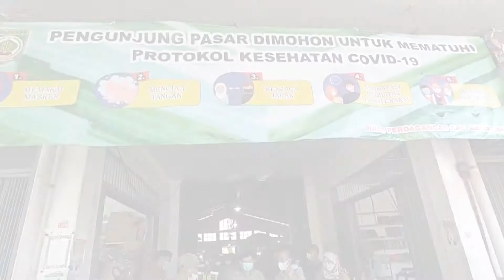Pantau Harga di Pasar Modern Adaro, Wakil Bupati Balangan Berinteraksi Langsung dengan Pedagang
BANJARMASINPOST.CO.ID, PARINGIN - Jelang Hari Raya Idul Fitri 1442 H,  Pasar Modern Adaro, Paringin, Kabupaten Balangan menjadi perhatian Dinas Perdagangan Kabupaten Balangan. Pasalnya, Dinas Perdagangan mulai melakukan pemantauan harga dan ketersediaan sembako serta kebutuhan lainnya yang akan dibeli oleh masyarakat.

Dipimpin oleh Wakil Bupati Balangan, Supiani, pemantauan harga pangan di Pasar Modern Adaro pun melibatkan sejumlah SKPD. Selain itu, pada kesempatan tersebut, pimpinan wilayah berjuluk Bumi Sanggam ini juga berinteraksi dengan para pedagang, Selasa (11/5/2021).

Kepada para pedagang, Supiani menanyakan tentang kondisi penjualan mereka di masa pandemi Covid 19. Tak hanya itu, Supiani juga bertanya tentang harga barang, terutama kebutuhan pangan yang dijual di pasaran.

Rusli, ialah satu pedagang yang sempat berkomunikasi dengan Wakil Bupati Balangan. Jelas Rusli kepada Wakil Bupati, tidak ada kenaikan harga yang signifikan jelang lebaran kali ini. Pun kalau naik, sebanyak Rp 3.000 sampai Rp 5.000. Ada pula yang turun, yakni harga cabai yang awalnya Rp 200.000 perkilogram, menjadi Rp 130.000.

"Kemarin sempat melonjak tinggi, tapi sekarang harganya sudah stabil," ucap Rusli.

Di tengah pandemi ini pula paparnya, warga berinisiatif untuk memenuhi kebutuhan pangan secara mandiri. Sepengatahuan Rusli, sebagian orang ada yang sengaja bertanam keperluan pangan, seperti cabai, tomat dan sejenisnya. Sehingga secara tidak langsung kebutuhan pangan di pasaran pun tetap tersedia.

Sementara itu, Wakil Bupati Balangan, Supiani pun nampak aktif menggali informasi dari pedagang. Melalui hasil peninjauan harga di pasar, ia pun mengetahui tidak ada lonjakan harga yang terjadi. Dalam artian harga kebutuhan pangan masih dalam kondisi normal.

"Kami memantau secara langsung dan mengetahui bahwa tidak ada kelonjakan harga, artinya biasa saja dan persiapan masing masing pedagang ready stok," ucap Supiani.

Tentunya, melihat dari hasil pantau, terutama ketersediaan barang yang selalu ada, Supiani pun mengingatkan agar warga tidak perlu khawatir kehabisan stok pangan. Apalagi para pedagang di Pasar Modern Adaro secara langsung memastikan kalau stok kebutuhan pangan selalu tersedia.

(banjarmasinpost.co.id/isti rohayanti)